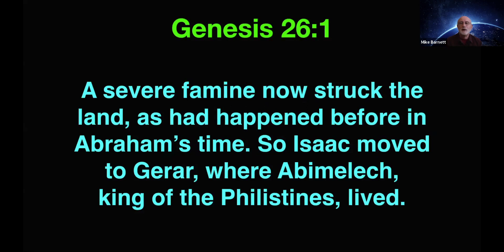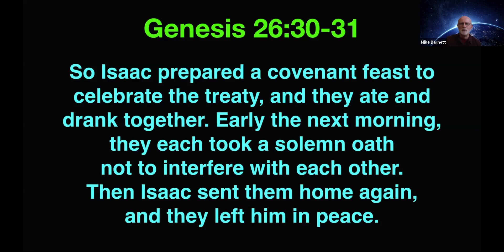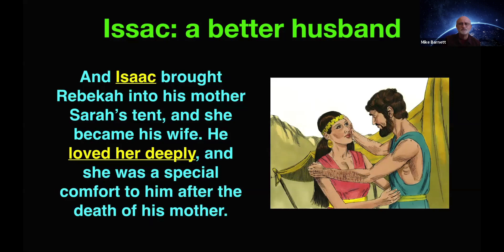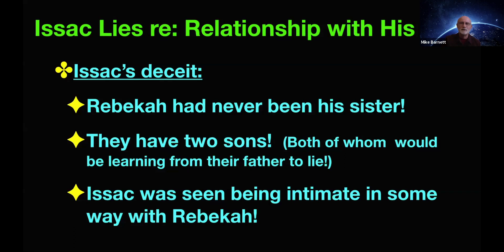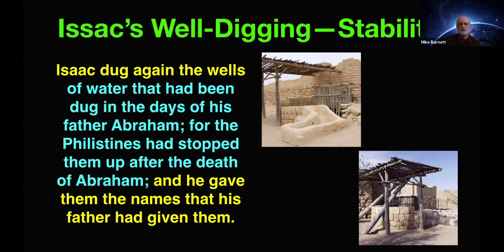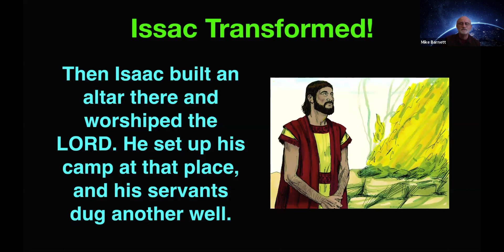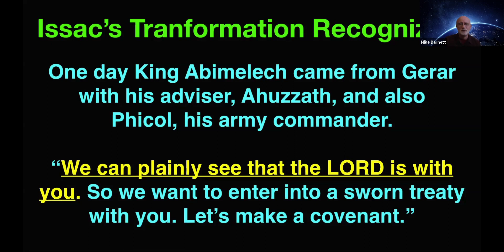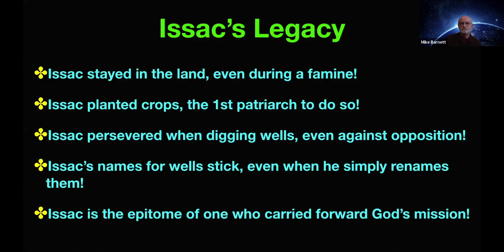"Isaac In The Mainframe" - Genesis 26; September 5, 2020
Walla Walla City Church
Pastor Mike Barnett